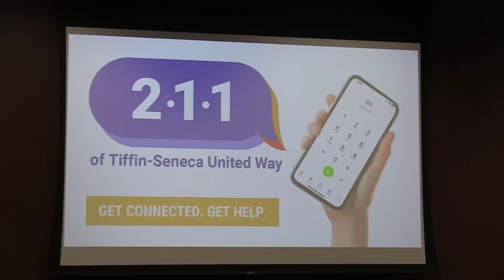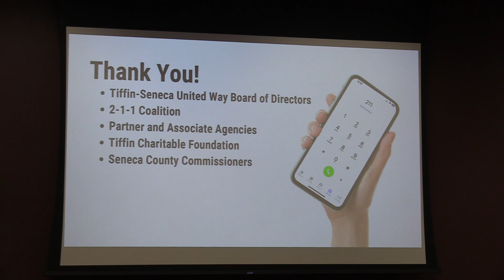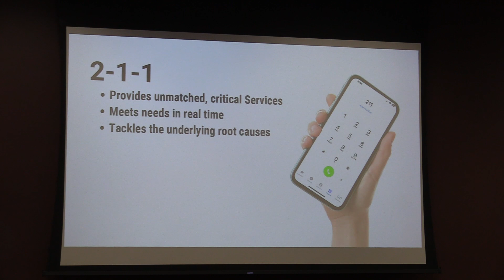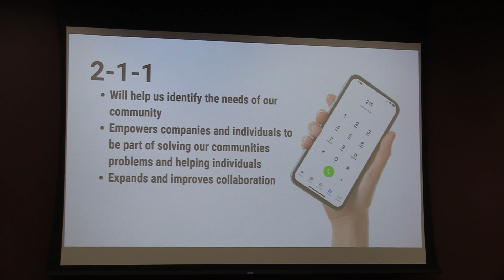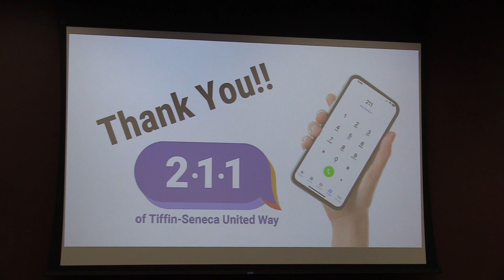Seneca County and the City of Fostoria get 2-1-1 services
It's great to hear about the collaboration between Tiffin-Seneca County United Way and Fostoria United Way to launch the 2-1-1 service. This service will undoubtedly provide valuable support to the residents of Seneca County.

It's also wonderful to see the involvement of various community partners and agencies in making this initiative possible. Collaboration among different entities is often crucial to addressing community needs effectively.

The $10,000 grant from the White Family Fund is a significant boost to the project, and it's heartening to see local commissioners showing support as well. This funding will help make the 2-1-1 service sustainable and beneficial for the community.

2-1-1 is a vital service that connects people with the resources and assistance they need in times of crisis or need. It's great to hear that it covers various services, from emergency assistance to housing, employment, and more. The ability to connect individuals not only with immediate help but also with underlying issues is a valuable aspect of this service.

Collecting data and statistics through 2-1-1 will help identify the specific needs of the community and enable agencies to allocate resources and support better. It's also excellent that this information will be accessible to partner agencies in real time through the 2-1-1 database.

The empowerment of individuals, such as college students, to contribute to solving community issues is a commendable aspect of this initiative. It's inspiring to see how collaboration can lead to positive change in the community.

Overall, the launch of 2-1-1 in Seneca County is a promising development, and it's clear that much effort and collaboration has made it a reality.